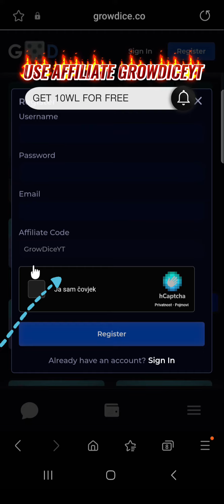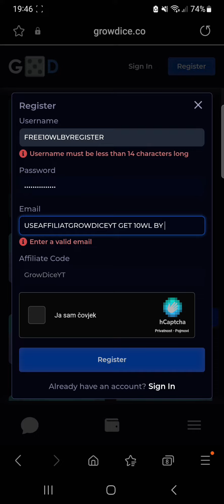growdice giveaway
click on this link to sign up with and get extra wls